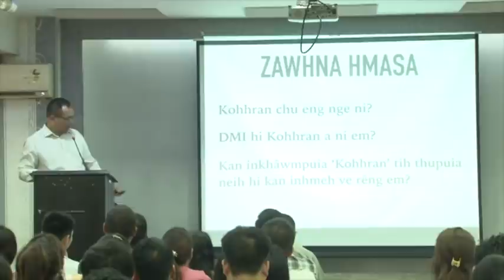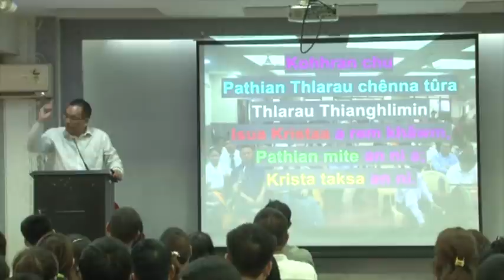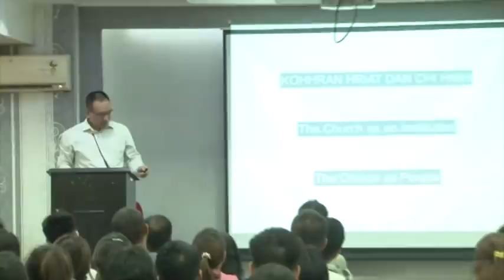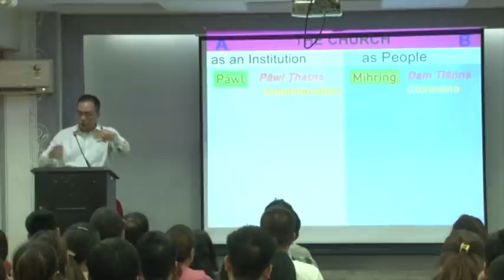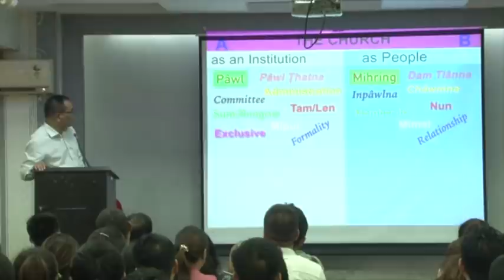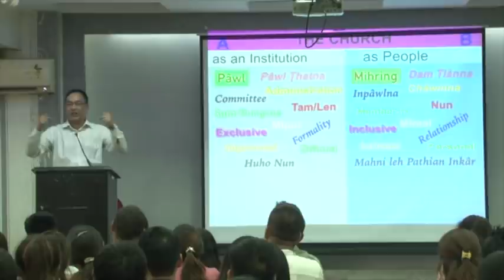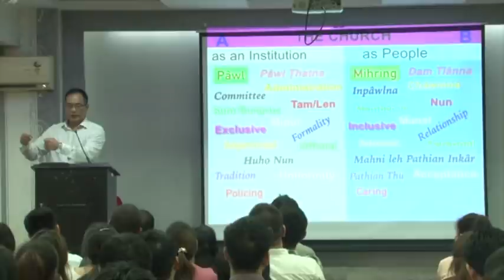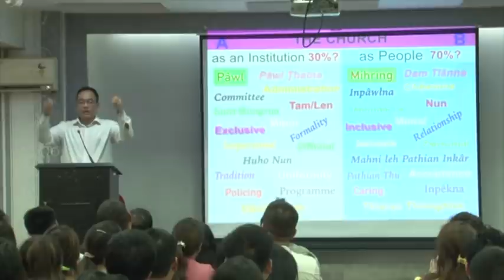Kohhran - Lalhmingchhuanga Zongte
Delhi Mizo Inkhawm Inkhawmpui Sermon, August 25, 2019, New Delhi

Sawi sual chiang tak ka nei a. Thla 7 hnua ka en lehin ka sawi sual tih ka hre chauh. Habrai Bible Greek ṭawnga an lehlin hun hi AD 200-300 inkâr ni lovin BC 300-200 inkâr tih zâwk tur a ni.